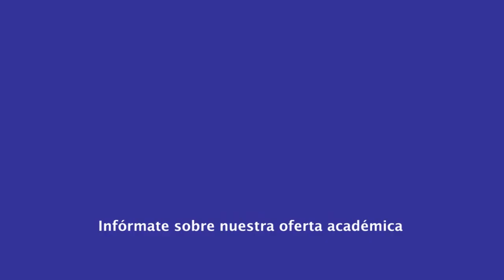|Postgrado| Maestría en Derecho Procesal Penal - Derecho Penal Internacional - Dr. Omar Martínez